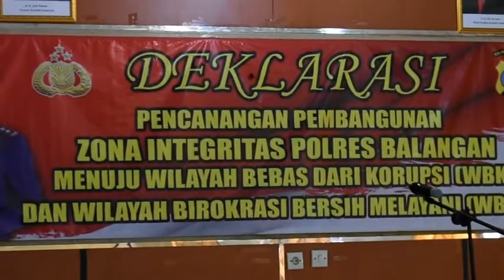Polres Balangan Canangkan Zona Integritas 2020